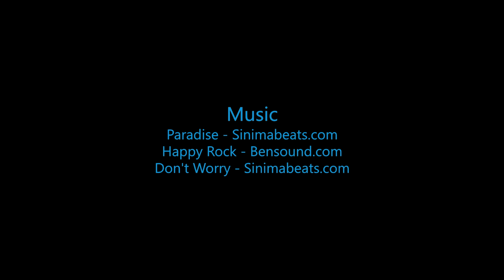Skydive B.I.G - Alexis